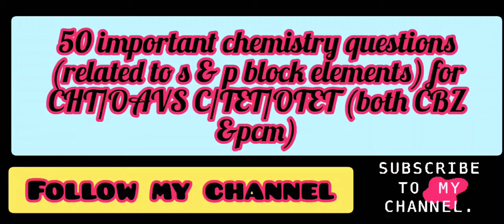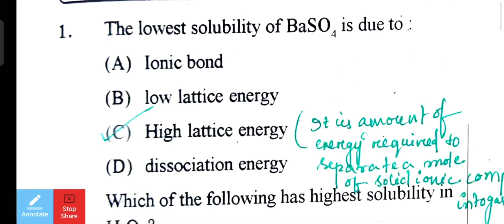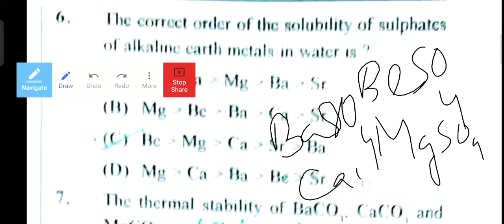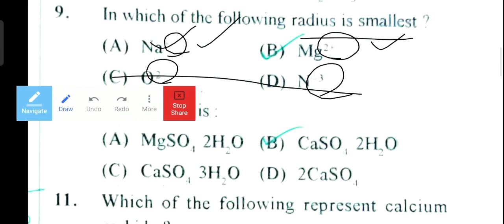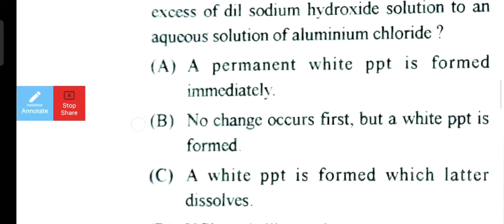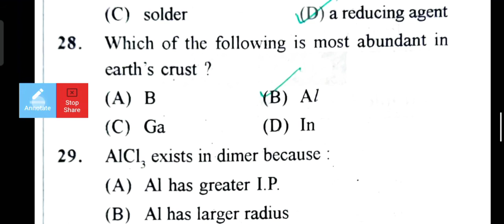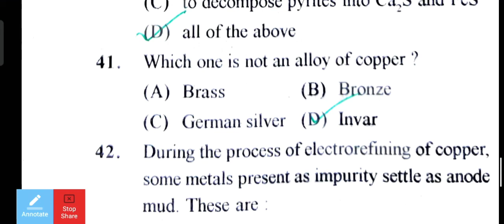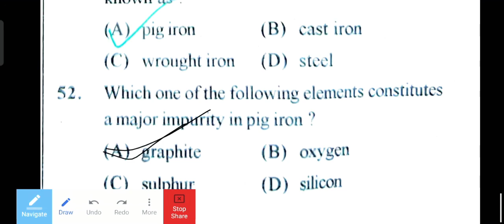50 important chemistry questions for CHT/ OAVS/CTET/OTET#nandini